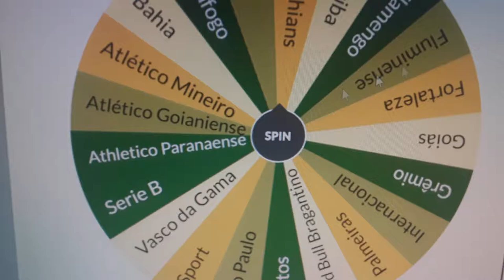Jogando roleta com times (eu criei)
parei no inter (eu não estou acreditando na hora que eu fui gravar o meu vídeo)